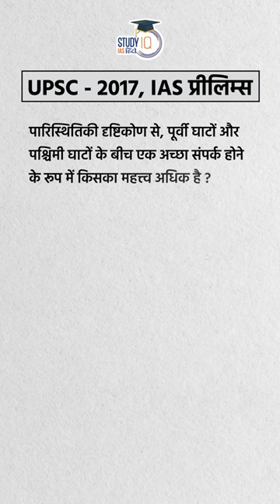Sathyamangalam Tiger Reserve | Map in Short | Amrit Upadhyay | UPSC2024 | StudyIQ IAS Hindi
Dear Viewers,
UPSC had asked the question in IAS Prelims 2017 that from the ecological point of view, which has more importance in terms of having a good connectivity between the Eastern Ghats and the Western Ghats? According to the option, the correct answer to this question is Sathyamangalam Tiger Reserve. Sathyamangalam Tiger Reserve is located at the junction of the Eastern and Western Ghats near the Nilgiri Biosphere Reserve in Erode district of Tamil Nadu. It is part of the Brahmagiri-Nilgiri Reserve.